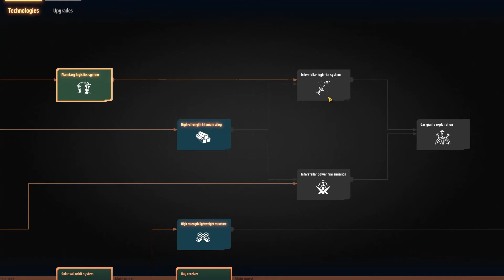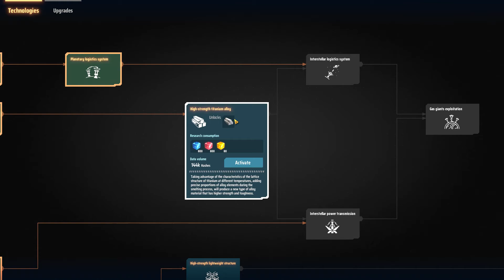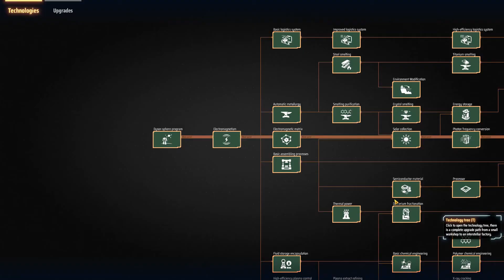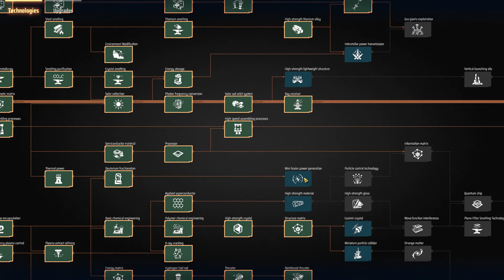เชื่อมสายพานล้อมโลกและระบบโลจิสติกส์ข้ามกัน! - Dyson Sphere Program #2.6